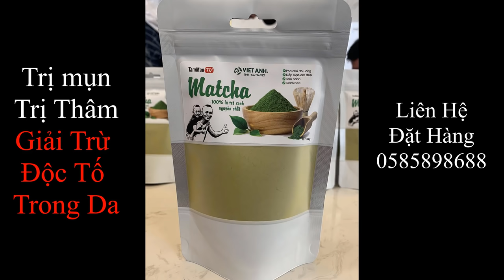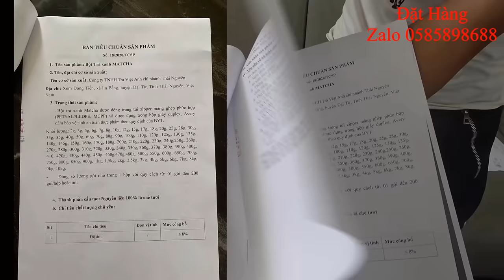Một Ngày Sinh Tồn Ngoài Đồng Cùng Tam Mao TV